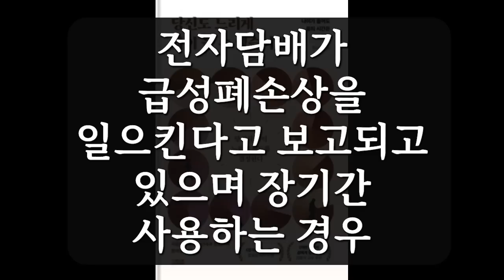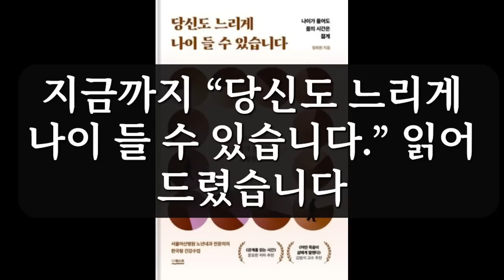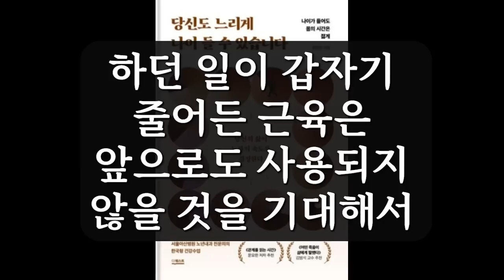당신도 느리게 나이 들 수 있습니다 / 정희원 / 더퀘스트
생활 습관이 노화 속도를 결정한다